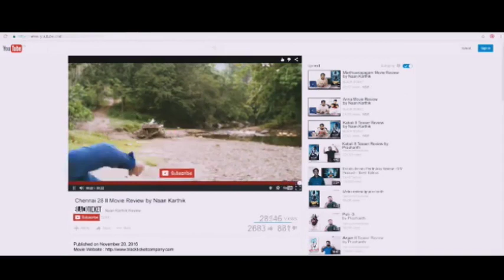Movies to Watch with Family | Copy Paste | Sanjith| Best Films |Filmlover| Filmseries-1